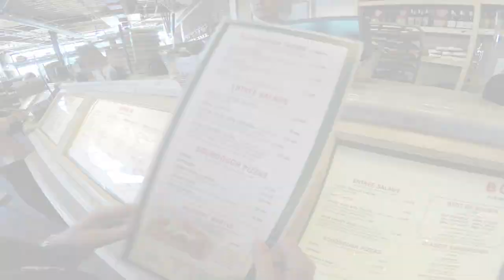Social Live Vlogs - San Francisco, California *TOUR* *Knowing San Francisco* (Subtítulos en español)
Want to explore San Francisco without the HIGH TICKET prices? Let’s discover San Francisco together!